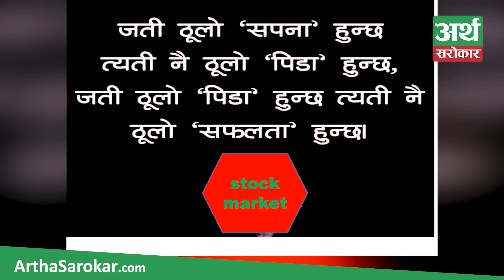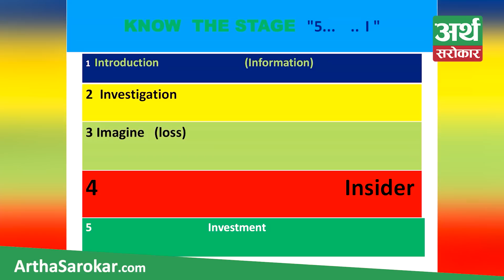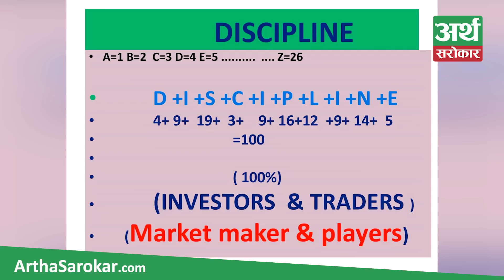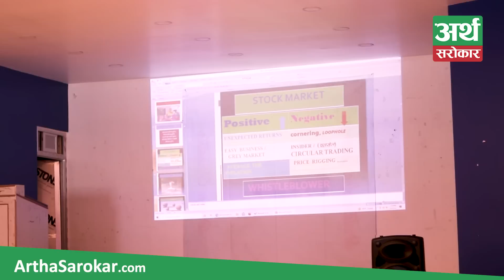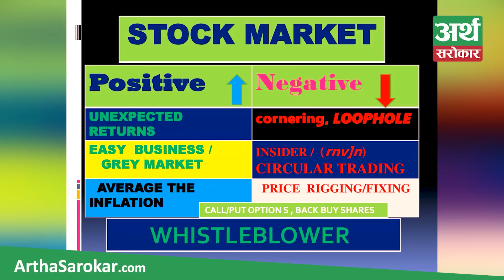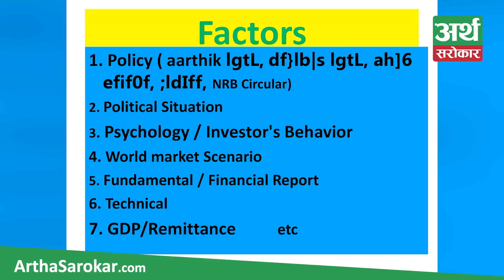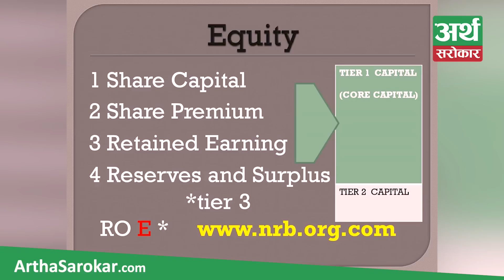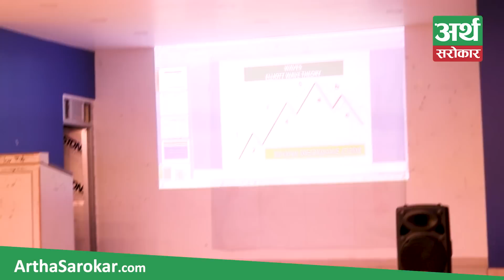Share Market Training by Subas Chandra Bhattarai with New Slides || Chitwan || Artha Sarokar